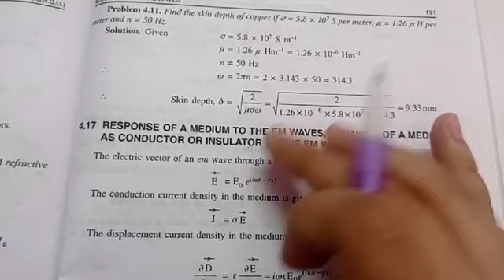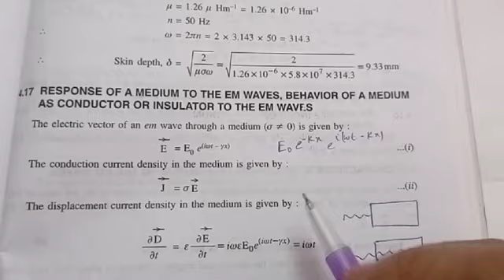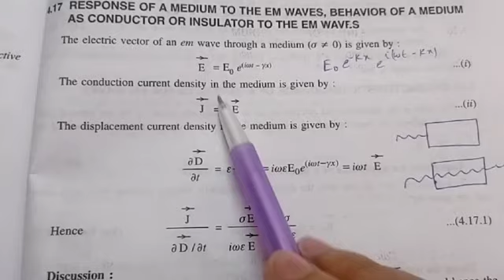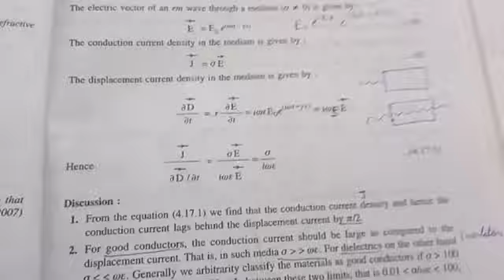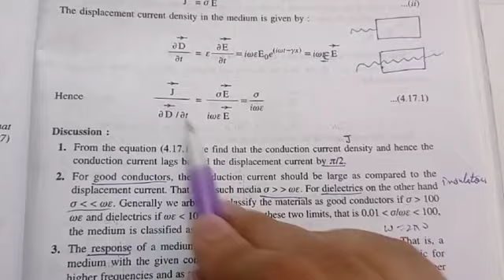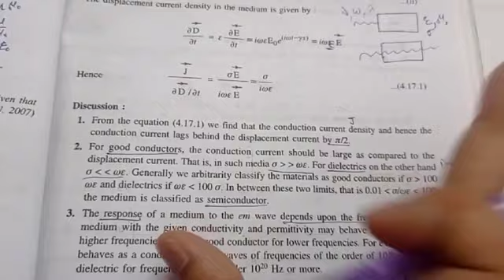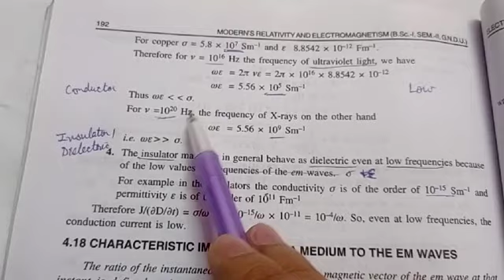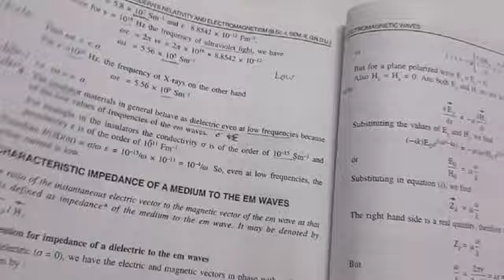4:17 Response of Medium to EM waves, Behaviour of a Medium as Conductor or Insulator to EM waves: S2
This is article number 4:17 (part 1) Response of Medium to EM waves, Behaviour of a Medium as Conductor or Insulator to EM waves for BSc Sem 2, Chapter 4 from Modern's book 📚